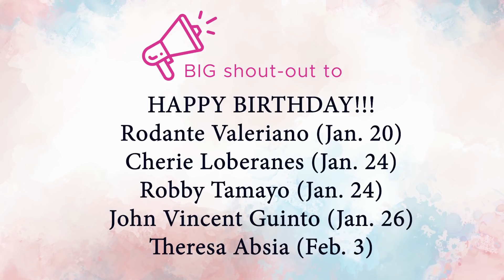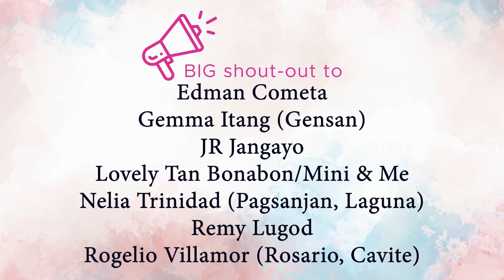TODO NA 'TO!!! PLANT SHOPPING PA MORE (PART TWO) Collector Plants, Bamboos, And Concrete Pots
Gardens we visited:
Mely & Dan's Garden
Baby's Garden
Manding's Garden
Gorios Garden
In this video, you'll see different varieties of bamboos, prices of concrete pots, and of course rare and semi-rate plants.